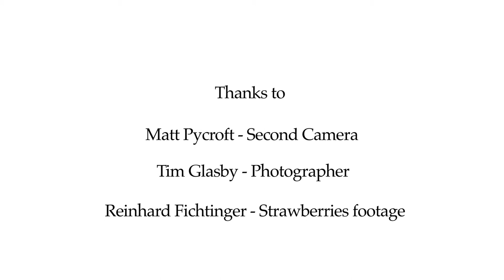Marmot Rocks North Wales Web Commercial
Marmot pro athletes in North Wales May 2011,